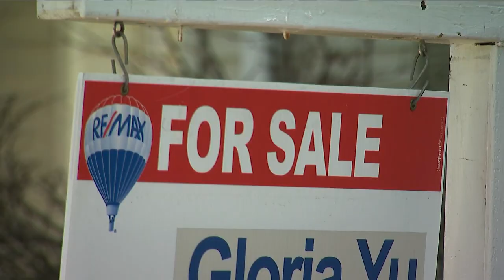Canadians postponing home-buying due to inflation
A poll from Royale LePage has shown how rising interest rates and inflation have caused many Canadians to put home-buying plans on hold.